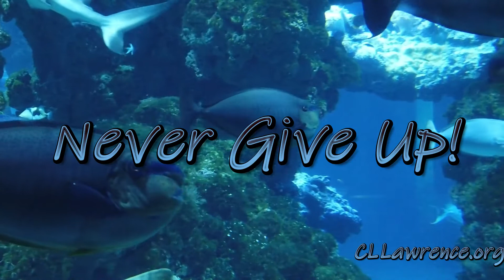Just Thinking: "Just Show Up"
Fear and doubts holding you back. We're never really perfectly ready. Just Show Up!